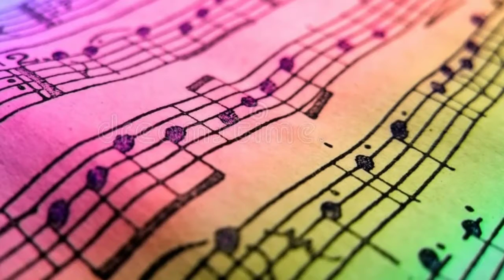koi bulaaye aur koi aaye /Yush maharaj